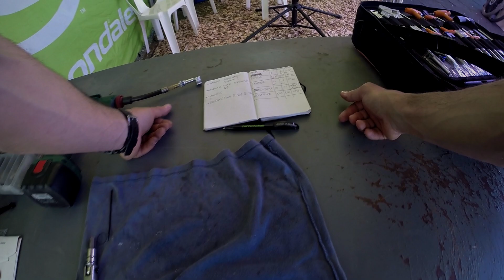Cannondale Factory Racing "Race Impressions" - Pietermaritzburg MTB World Cup round 1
Cannondale Factory Racing "Race Impressions" follow the team during the race and enjoy pure XC racing on your screen!

With a superb performance, Cannondale Factory Racing's Manuel Fumic finished Round 1 of the UCI Mountainbike World Cup in 2nd place, only beaten by nobody else than the legend Julien Absalon. His Teammate Marco Aurelio Fontana had a bad day in the office and crashed twice which lead into a 26th place finish. The Cannondale Youngsters Anton Cooper and Keegan Swenson finished the U23 race in 5th and 10th position.